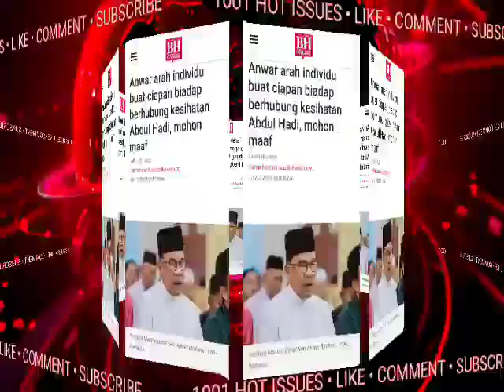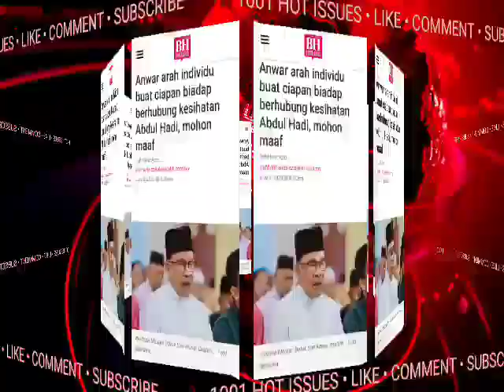HARI INI MENGEJUTKAN: ANWAR IBRAHIM BUAT KEPUTUSAN TEPAT